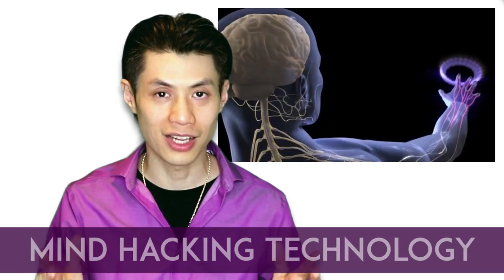My 3 Secrets to Happiness, Health & Prosperity